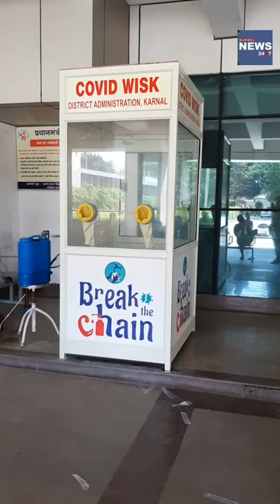कोरोना टेस्ट करवाने पर लोगों को हो रही है दिक्कत